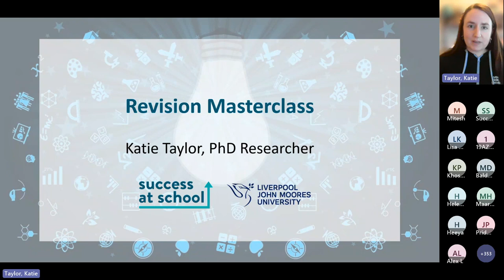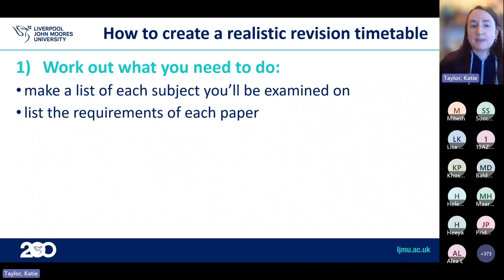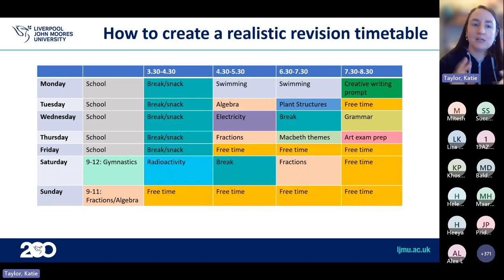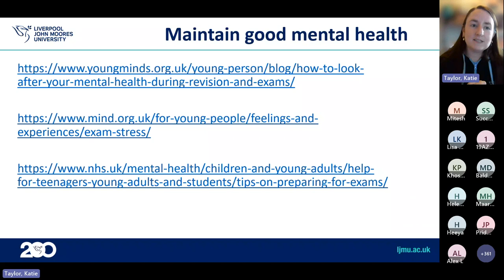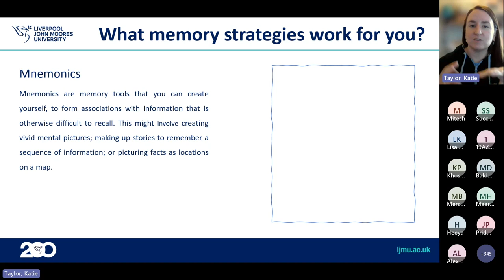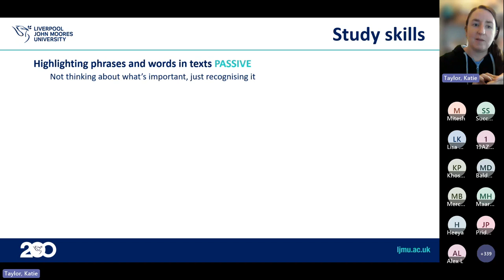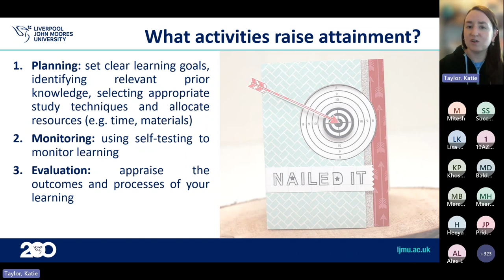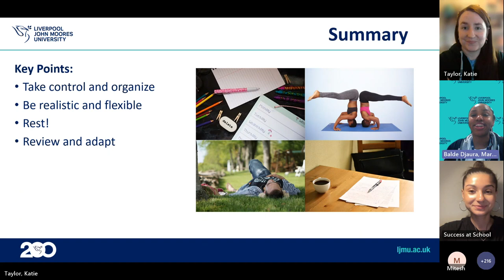Learn the most effective revision techniques with Liverpool John Moores University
Have you got GCSEs or A Levels Exams on the horizon?

Join Liverpool John Moores University postgraduate students who are here to support you in getting a head start with preparing for your exams!

Learn how to plan your revision
Produce a revision timetable
Advice on mental health maintenance
Discover memory strategies
Learn effective revision techniques
Enhance your study skills
Improve your attainment

Live Q&A session hosted by Success at School

Close